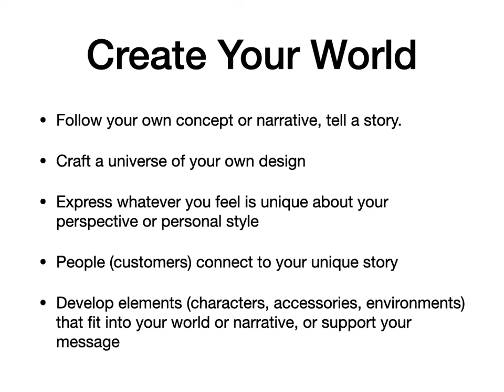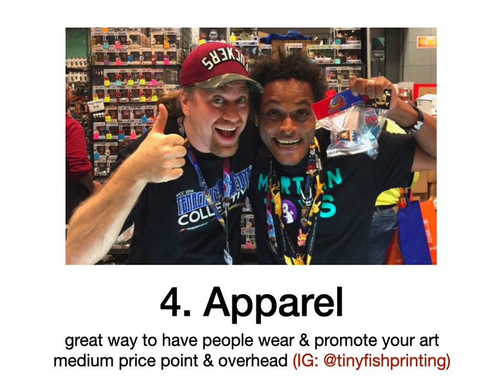How to Get Into Designer Toys Parts 1 & 2: World Building & Merchandising (by Tenacious Toys)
These are the slides from a lecture I deliver at SVA in NYC to art students. When Jason Freeny asked me to guest lecture in his Designer Toy class, I thought about the most useful info I could deliver to artists just starting out in the designer toy field, and this is what I came up with.

The greatest obstacles emerging artists deal with (in my opinion) are: 1. Getting people to care enough about their characters to drop money on their art, and 2. the extremely high cost of producing a designer toy. So my lecture attempts to help them navigate and overcome these obstacles.

I will write more detailed notes about all of this on my website, but essentially my advice is as follows:

PART 1: BUILD A WORLD which is a universe or concept of your own creation.

By that I mean, you cannot just come up with one character and put it out there to buy - you won't sell much. Customers need to identify with the character in order to want to spend money on it.

Think about your answers to the following questions:
What is your character all about?
What is the concept you are building?
What else exists in your universe aside from your main character?
Who does your character interact with?
Why does anything happen in your world?
What are the dynamics?
What is the message you are trying to relay?
Is there a feeling or emotion you are communicating?

A character does not exist in the vacuum of outer space. There is a world you build to give your character context. Flesh that out and the dynamics become more relatable.

Does your character have enemies or friends? Family?
Does it exist in a place? Does it travel?
Is there an adventure or a challenge?

There needs to be a push/pull or a relationship to create a story arc.

The above are questions only YOU can answer. Think about your world and write it out, sketch it, whatever you need to do to give it some context for your character.

In the first half of this slide show, I show you some examples of world builders in our space and I write on each slide what I think they are doing well. All handles are Instagram handles so you can go and DYOR.

PART 2: MERCHANDISING - Unless you are a mega wealthy young person with a real creative ability, you most likely cannot afford to design and produce a designer toy on your own at this time. So what to do?

Well, the first step is to get products out onto the market featuring your character so that people have SOMETHING to buy. This will build familiarity with your character and brand. As you are doing this, make sure you are gathering your tribe in a way that allows you to communicate with them. The best / easiest way to do this is build up Instagram followers and also start and email list using a signup form. That way, when you have a new item to sell, you can easily share it with the people who care the most.

There are a number of items you can design and self produce for under $100 that would allow you to begin the process of merchandising your IP (intellectual property).

My suggestions are:
1. stickers
2. enamel pins
3. prints
4. apparel
5. original art
6. resin statues
7. soft vinyl (USA)
8. sofubi (Japan)
9. designer toy (China)

The above list is ordered in overhead cost order. You can start with low-cost, low-run (low overhead) items like stickers and pins, and work your way up to collectible toys. Doing it this way prevents you from going broke while you build up a community of customers and collectors.

In the second half of this slide show, I show you examples of the items on the above list, and I write on each slide an Instagram handle so you can go and DYOR.

There is no shortcut, no matter how excited you are. Typically to gain traction and notoriety in the character art collecting community, it may take you anywhere from 5 to 10 years to gain enough interest and familiarity to allow your IP to begin paying for itself ( and then paying for your life, aka turning a profit for you).

The above are the VERY basic concepts and further info is available, just drop a comment and ask a question!

Contact Tenacious (chat or message)